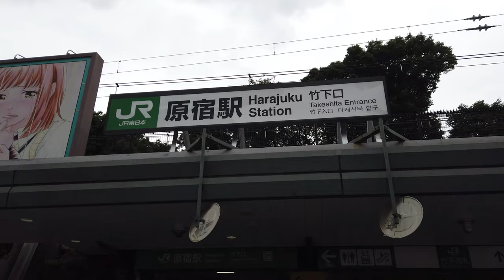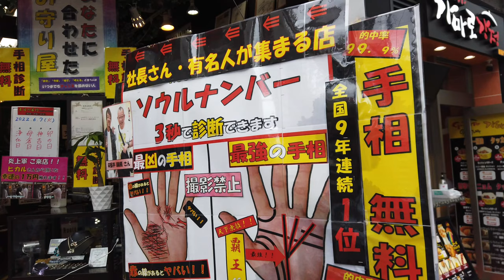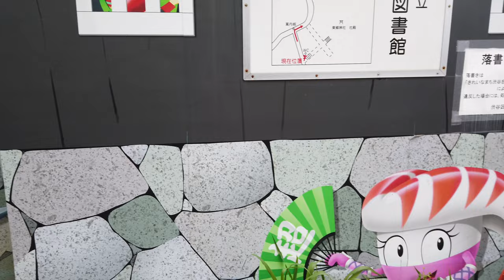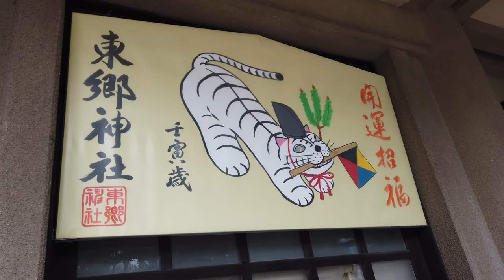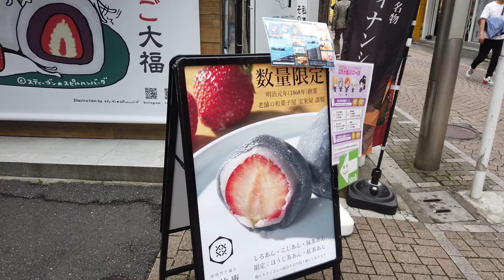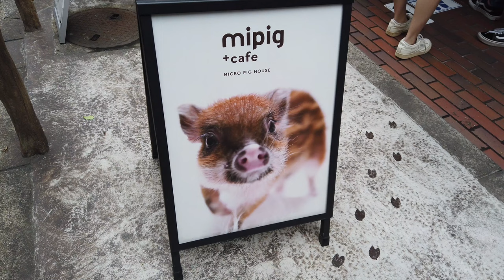A Walk in Harajuku, Tokyo's Center of Japanese Youth Culture and Fashion | 4K 60FPS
I take a walk in Harajuku, Tokyo's center of Japanese youth culture and fashion. This district in Shibuya, Tokyo, is a must for fashion lovers, home of the popular Harajuku Style.

I walk down Takeshita Street, Harajuku's most popular area, full of clothing and accessory shops, restaurants and entertainment.

I also visit Togo Shrine, established in 1940, destroyed during World War II and rebuilt in 1964.

And finally I go to Tokyu Plaza, a shopping center with a beautiful mirrored entrance.

00:00 Takeshita Street
02:22 Togo Shrine
03:56 Takeshita Street
06:45 Tokyu Plaza